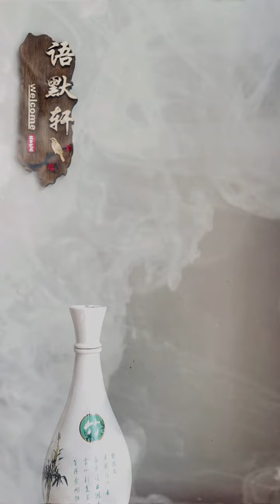盆景 花卉绿植 金弹子